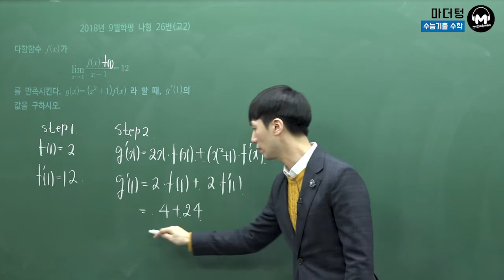[마더텅] [수학2] 2018년 9월학평 나형 26번(고2) (풀이 : 손광현 선생님)